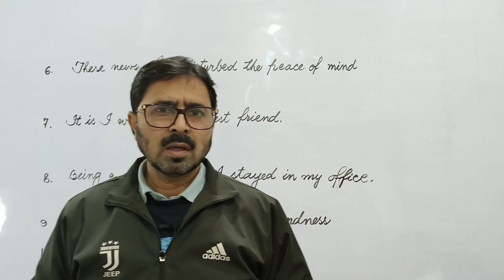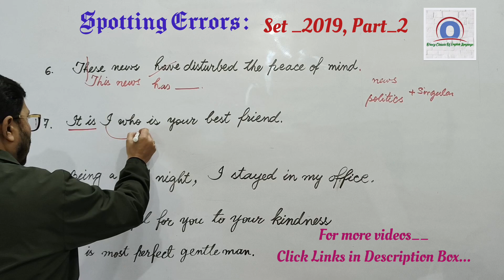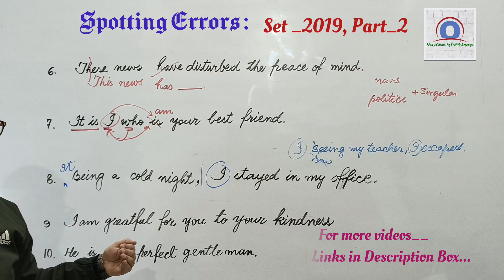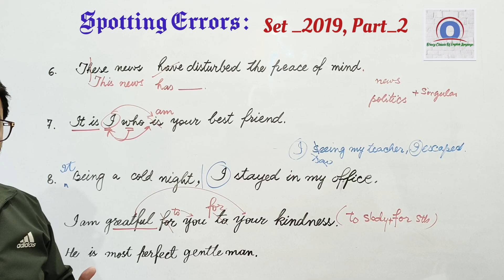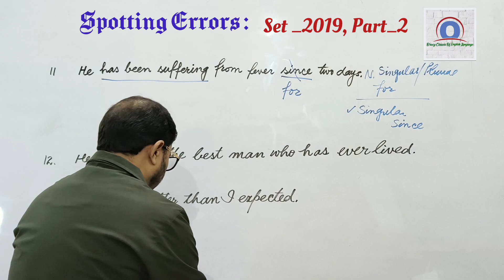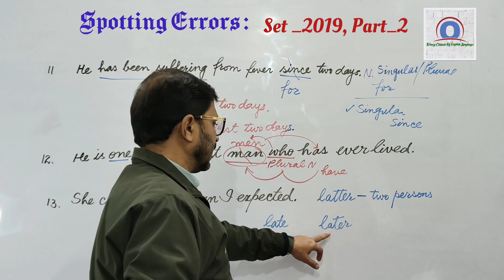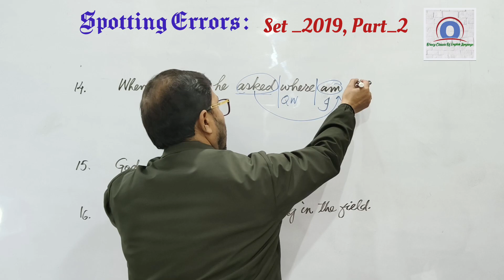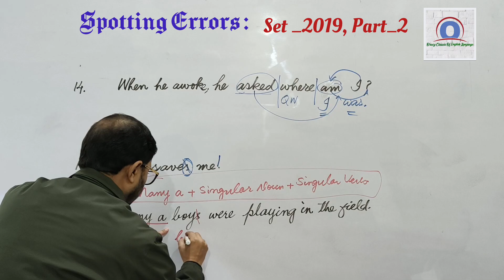Spotting Errors in English Tricks | English Grammar Full Course | English Exam Tips Oracy Classes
english speaking
day_to_day english expressions

Oracy Classes के साथ English Speaking है बिलकुल easy। Shorts की Series को देखते रहिए और english speaking सीखते रहिए ।
Competitive English के लिए सभी Topics को तैयार करने के लिए लिंक क्लिक कीजिए।

Here you have a grand scope to learn all the following topics of English Grammar deeply__

 *Learn Vocabulary
*Cloze Test
*Spotting Error
*Sentence Improvement
*Spellings

Links if Important Video Lectures _

👇Link: UP Board  English Practice Set
ENGLISH 2023 Set_316(ZV)
Set_1

👇Link:   Idioms Board Session 2020

👇Link:  Phrasal Verbs Board Year 2015_ 2019

👇Link:  Board Practice Set
Class 12 English GRAMMAR
Set_1

👇Link: Passive Voice
Part_1
Basic Rules

👇Link:  Passive Voice
Board Practice Set

👇Link:Tenses Past Indefinite

👇Link: Weak and Strong Verbs

://youtu.be/r0kW7aybZkY

Don't forget to suggest and share our channel to someone who really needs it_

🔰 Subscribe___